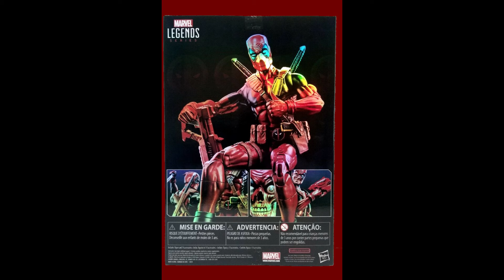TIM FORDER DEADPOOL COLLECTION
FEAR NOT, unlike the movies this video is family freindly.